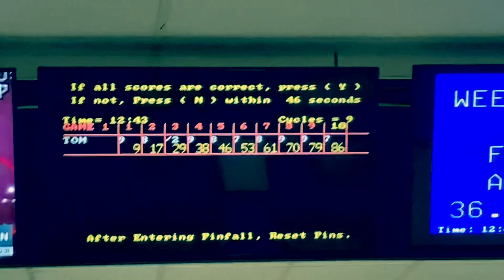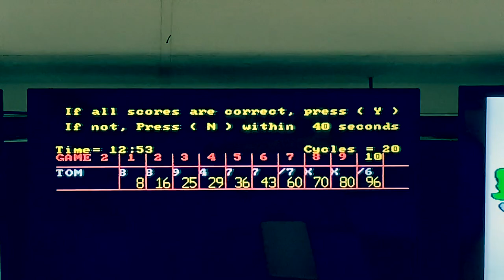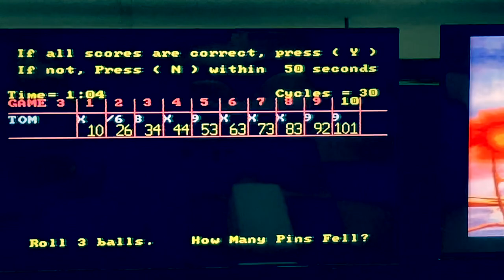Candlepin Bowling at Metro Bowl in Peabody